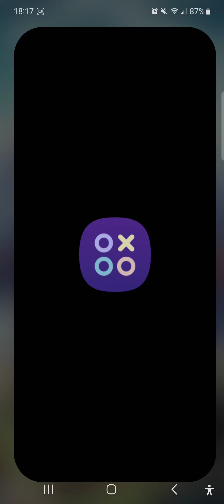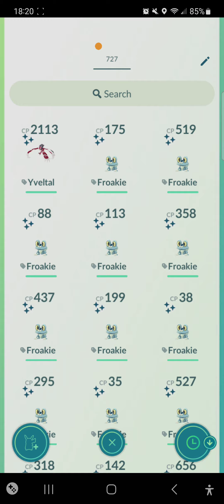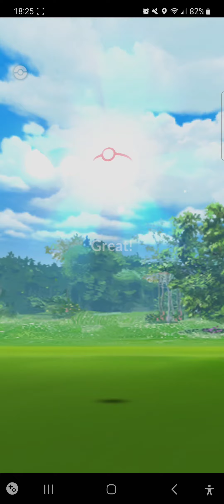For those who missed the twitch stream